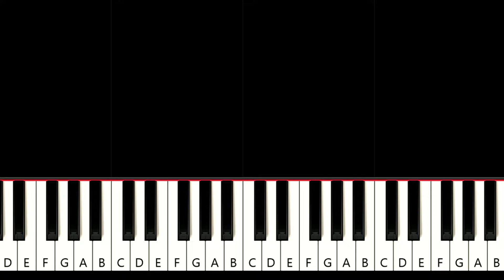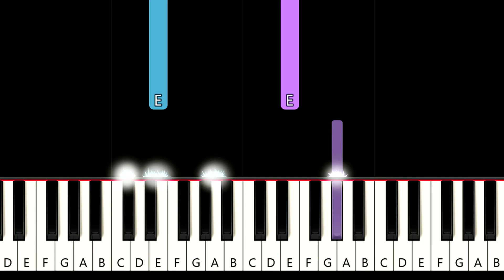jxdn - Beautiful Boy (Piano tutorial)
How To Play  jxdn - Beautiful Boy (in the key of E Major) Piano Tutorial played by Will McMillan